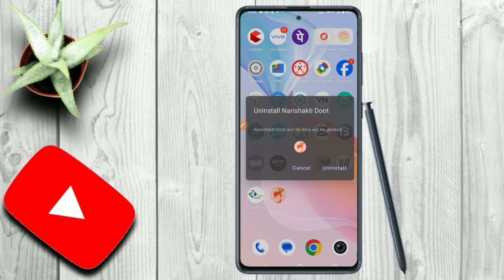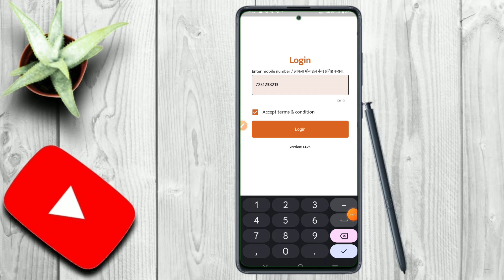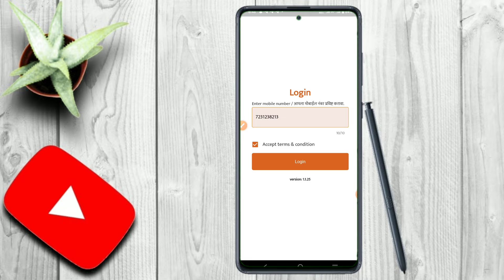nari shakti doot app login Problem Solve | nari shakti doot app no new form accepted problem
Your Questions :-

nari shakti doot app no new form accepted problem